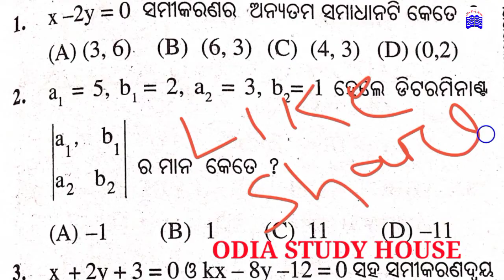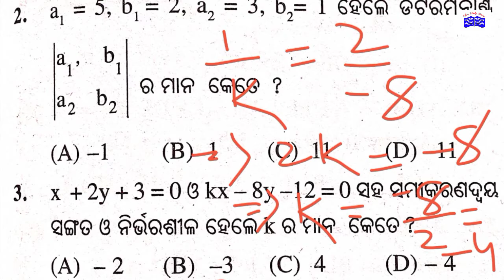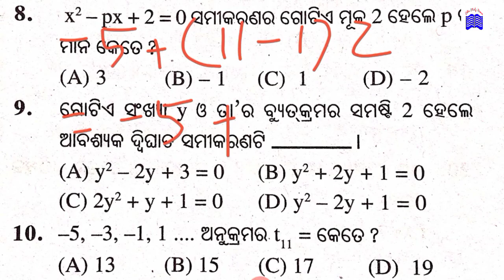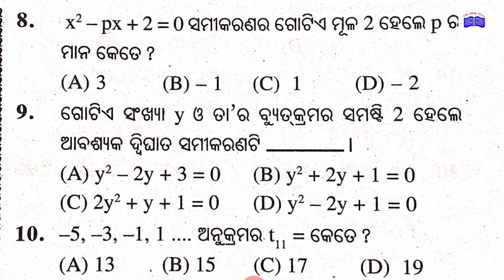class 10 math objective questions in Odia medium students ।